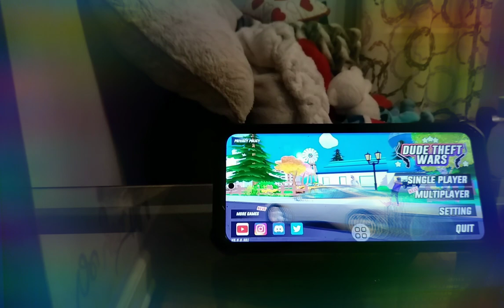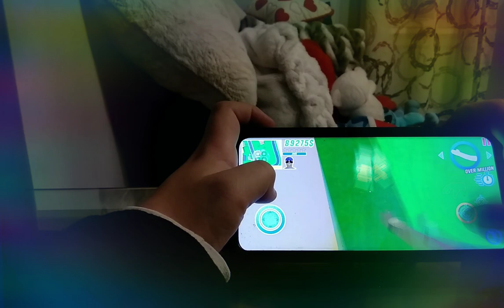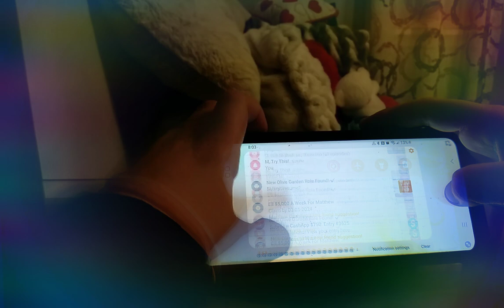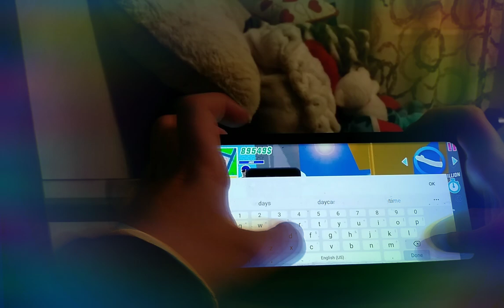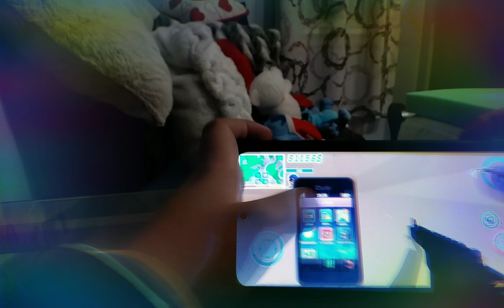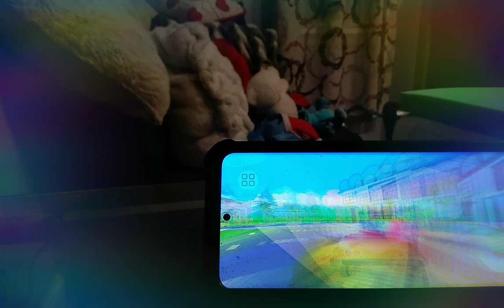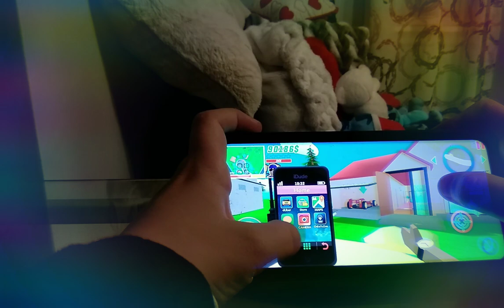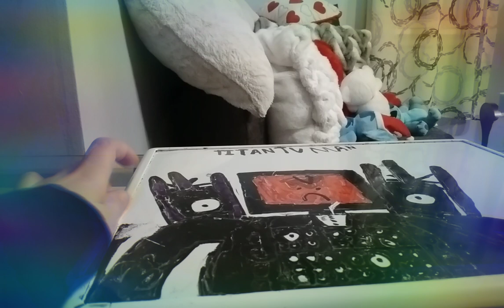how to get money. all money places, with tips and tricks part 1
some of these tips and tricks are from Gameshot PH. and just want to say thank you
because it will help more people in dude theft wars to get more money 💰 🤑 💸.